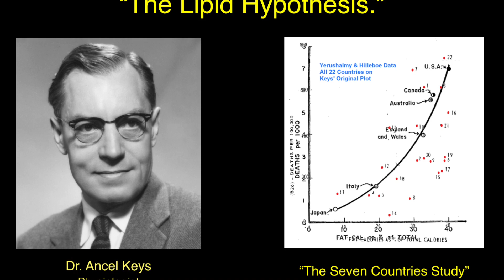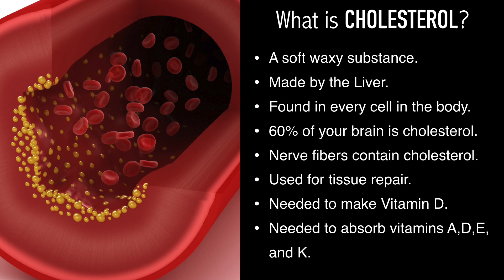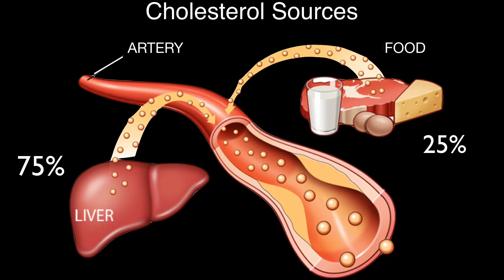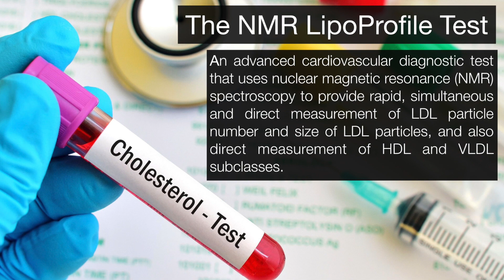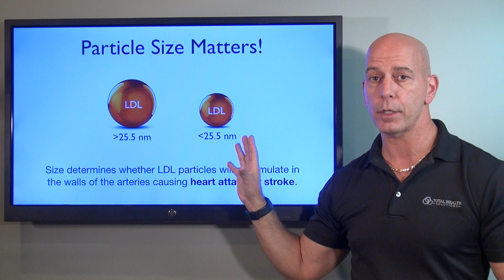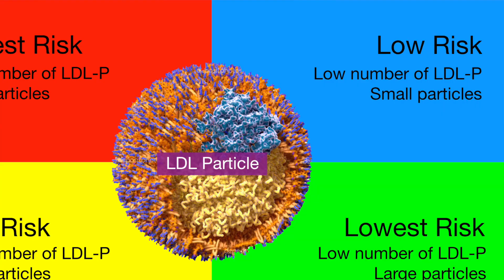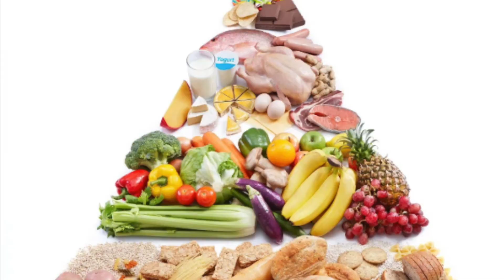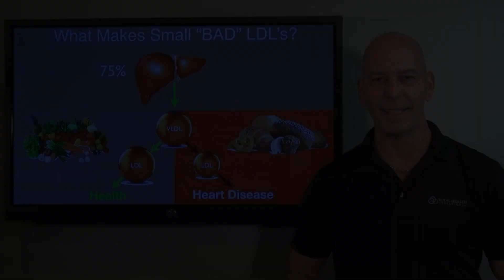UNDERSTANDING LDL CHOLESTEROL and WHAT YOU MUST KNOW!!!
LDL Cholesterol is the most vilified and least understood nutrient in the American diet and throughout the world!  Labeled as the "Bad Cholesterol," no nutrient Has had more fear and false information spread about it than LDL Cholesterol and triglycerides.

All too often we are stricken with fear when we are told by our doctors that our LDL Cholesterol is dangerously high and are at a high risk for a heart attack, heart disease or stroke!  News like this can rock your world and dramatically change your diet and lifestyle!

My goal and purpose in this video is threefold:

1.  I will explain the purpose for LDL Cholesterol and why we absolutely need it.
2.  How to correctly read and understand your test results.
3.  To put you at ease about Cholesterol and especially LDL.

HDL isn't the only "Good Cholesterol!"

Blessings,
Dr. Nick